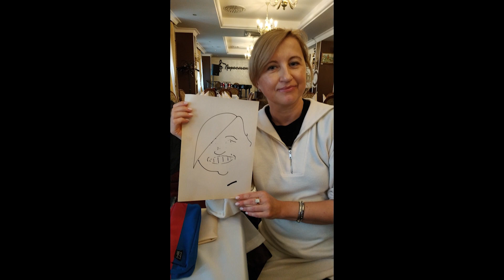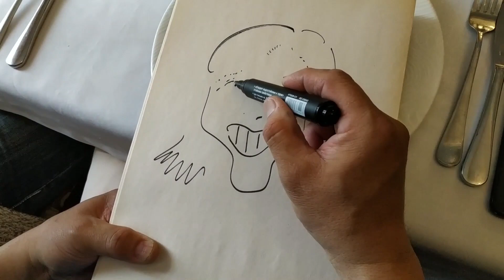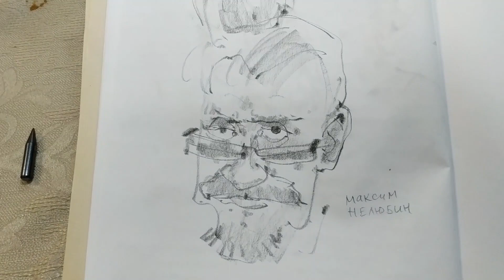545 Амбициозность художника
545 Амбициозность художника

*  Прокормиться живописью
*  Конкуренция
*  Быть настоящим

Школа живописи он-лайн.  Korolenkov Painting School

Приглашайте!